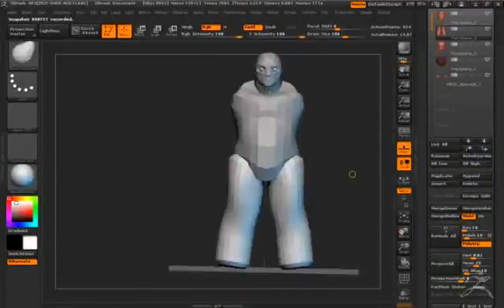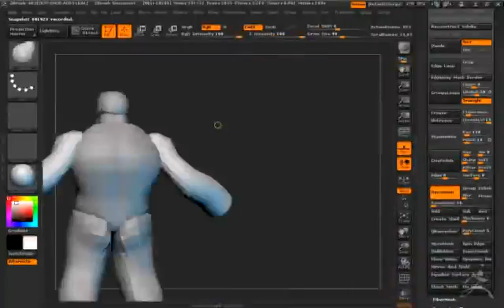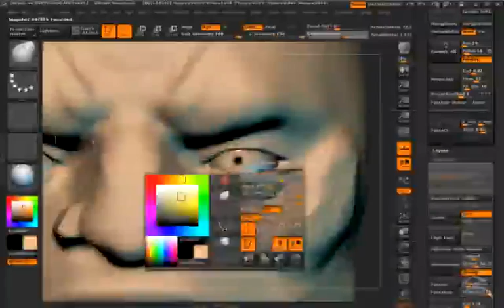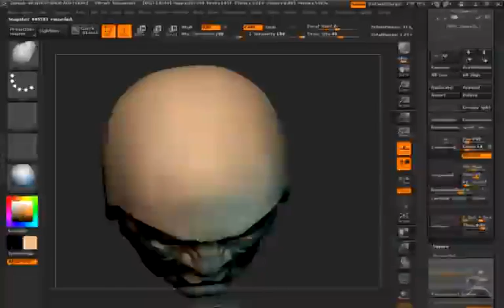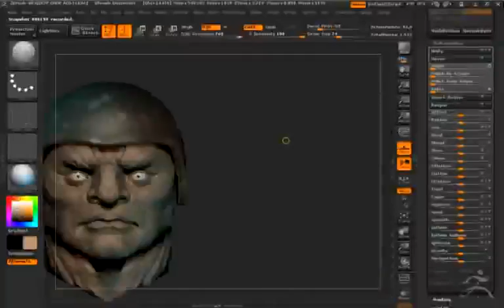LUNCHCRUNCH | May 22nd, 2012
Speed sculpt of my take on General Traag from the TMNT series.